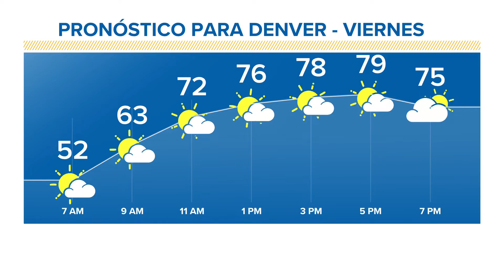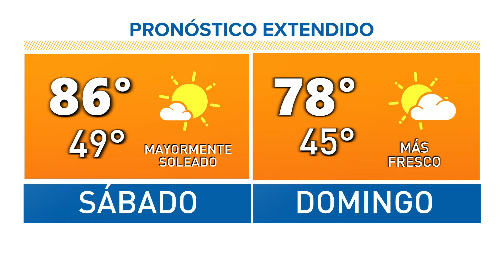Un viernes caluroso y seco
Temperaturas aumentarán rápidamente esta semana, con cielos mayormentes soleados.

9NEWS (KUSA) is located in Denver, Colorado.